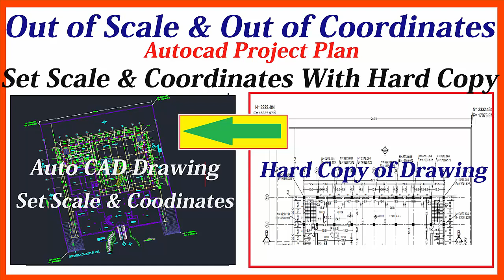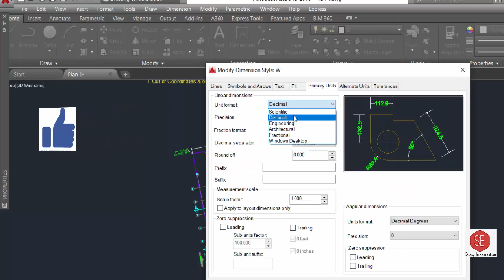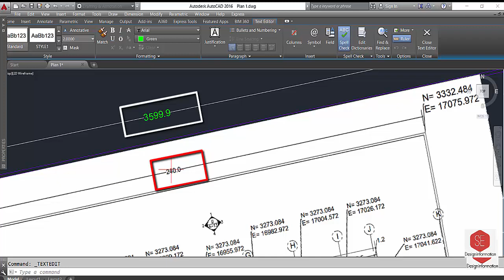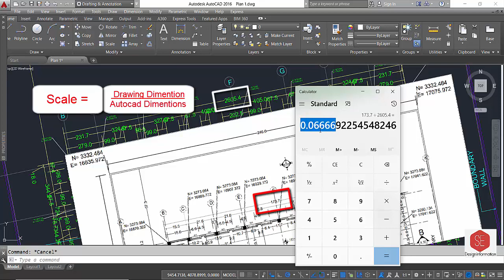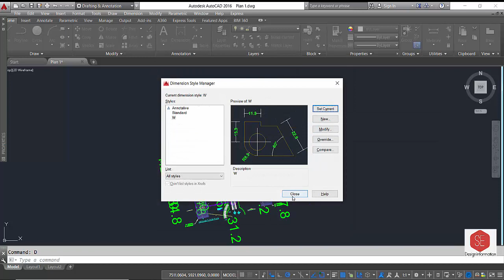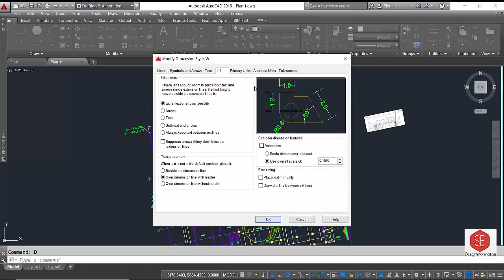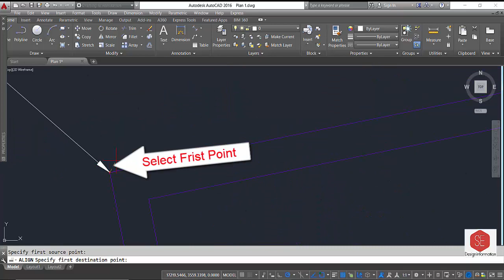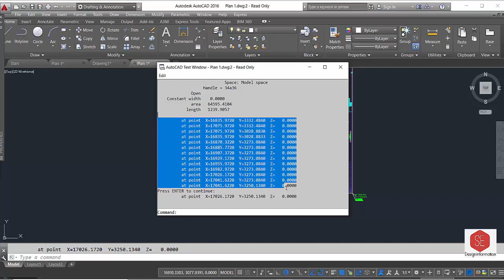Site Plan Out of Scale & Coordinates Set Original Coordinates & Scale With Hard Copy in Auto CAD.